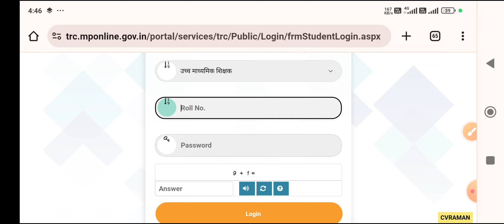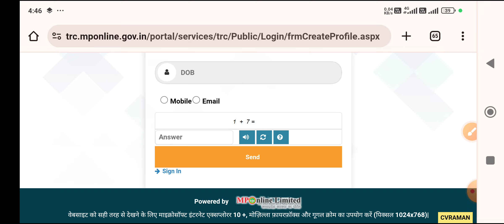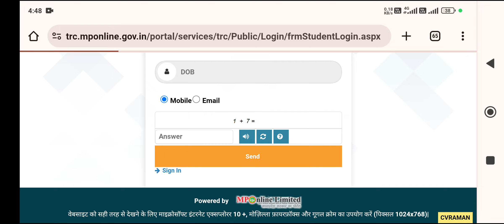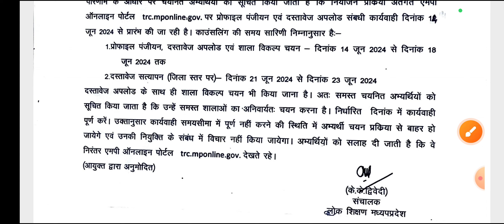MP varg 1 counselling update mptet मध्य प्रदेश शिक्षक भर्ती काउंसलिंग Mp tet waiting list